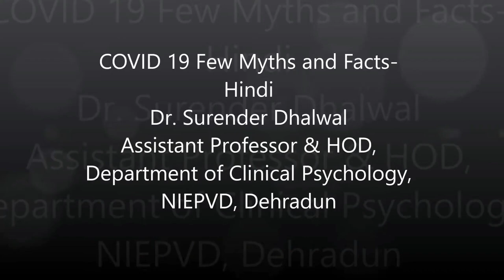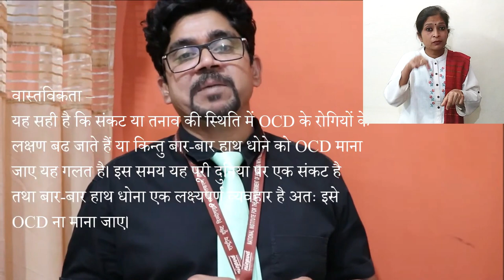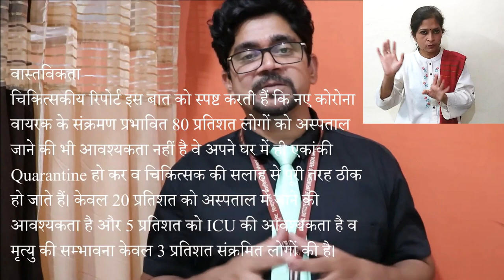Myths & Facts by Dr. Surendra Dhalwal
In this video Dr. Surendra Dhalwal (Clinical Psychologist, NIEPVD)  has described the myths and the actual facts related to them.